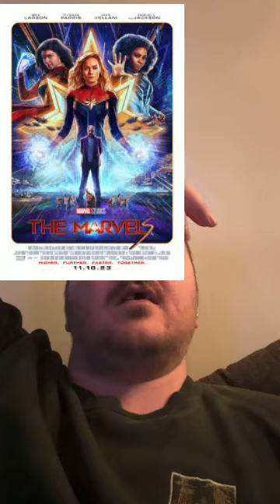movie review on The Marvels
I talk about the movie and CBS bringing their shows back and how that’s gonna take place